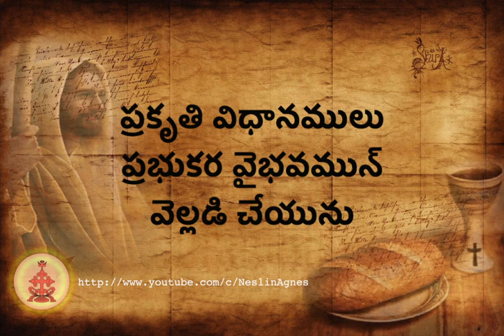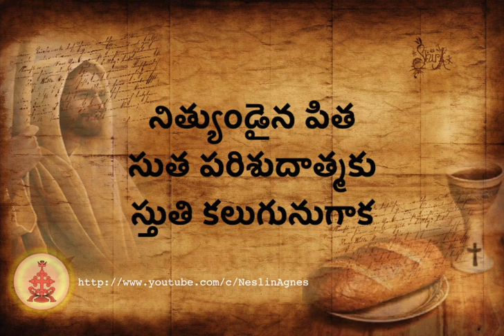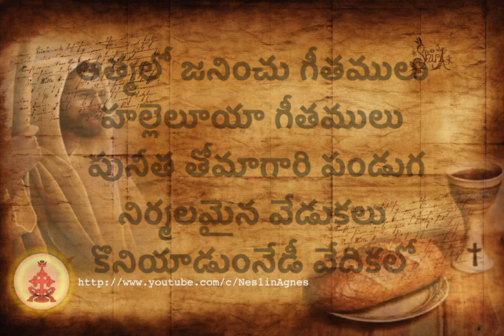అంబరమనవరతం || సిరో మలబార్ దివ్య పూజబలి పాటలు || Telugu Syro malabar song tracks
అంబరమనవరతం || సిరో మలబార్ దివ్య పూజబలి పాటలు
Telugu Syro malabar mass songs